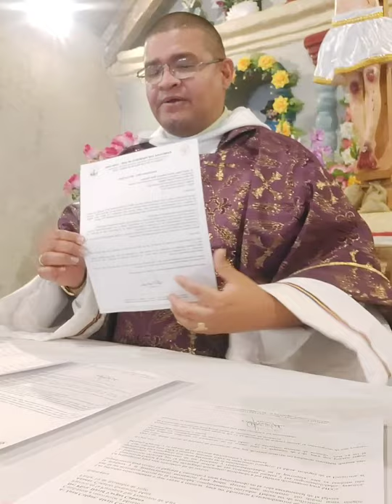SANTA MISA DOMINGO 19 DE DICIEMBRE